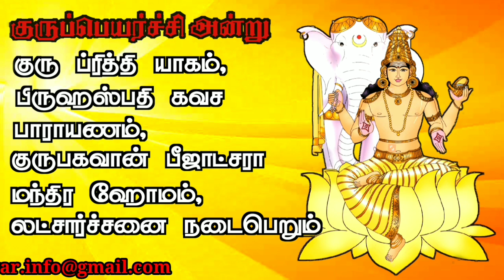குருப்பெயர்ச்சி 2023-2024 |மிதுனம்| Mithunam| AstroViz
வணக்கம், உங்கள் தனிப்பட்ட ஜாதகம் கணித்து எழுதி PDF வடிவில் தரப்படும். நீங்கள் கேட்கும் அனைத்து கேள்விக்கும் அதில் பதில் இருக்கும். சுமார் 50 முதல் 70 பக்கங்கள் கொண்ட ஜாதக புத்தகம் தமிழ் அல்லது English வழியில் அனுப்பி வைக்கப்படும். சரியான தகவல்களை கொடுக்கவும். 2023குருப்பெயர்ச்சி தனுசு ராசி பலன்கள் | 2023 Guru peyarchi palan Danusu | AstroViz ＬＩＫＥ | ＣＯＭＭＥＮＴ | ＳＨＡＲＥ | ＳＵＢＳＣＲＩＢＥ A successful life Plan CONTACT DETAIL Email : Facebook Astroviz is a truly contemporary INTERNET TELEVISION dedicated to Hindu Spiritual and Traditional well-being, It has a holistic approach to our Indian Cultural beliefs and practices.With topics ranging from Astrological guidance, Rituals, Ayurveda, Festivals and Auspicious days significance, it provides daily devotional to meaningful life. A regular feature on Saints and their sayings, Problems and religious solutions as Pariharams serves as a spiritual guide in this modern times. Astroviz the Internet Tv brings Live Coverage of Exclusive Aartis, Pujas and Temple Specials Everyday marking the day's auspiciousness, Cookery program targets healthy living and habits for day to day. The Special features on Astro-Transitions and Predictions make it a highest Viewed Spiritual Internet TV In the World.தனுசு AstroViz Spiritual channel videos are about how to be spiritual and explains about remedies to solve problems with poojas Subscribe my channel and activate Bell to get notifications. Viewers and readers are subject to use this information on their own risk. This channel does not take any responsibility for any problems caused due to the use of our content or anything related to this